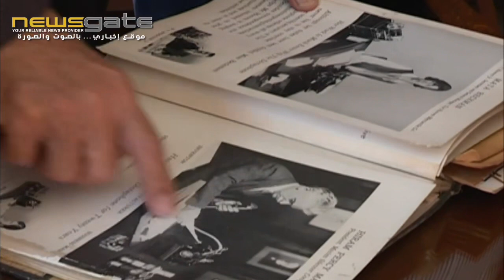المكاري جال في "مؤسسة شارل القرم": جهد لا يثمن للمحافظة على جزء كبير وأساسي من تاريخ لبنان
جال وزير الاعلام في حكومة تصريف الاعمال زياد المكاري في "مؤسسة شارل القرم" في المتحف، في حضور المؤسسين رامي ودافيد القرم ورئيس اتحاد جمعيات خريجي جامعة القديس يوسف كريستيان المكاري واعضاء الهيئة الادارية للمؤسسة.

المكاري
اثر الجولة، قال الوزير المكاري: "اطلعت عن كثب على العمل الكبير الذي لا يثمن، ولا سيما في موضوع الارشيف والمحافظة على جزء كبير وأساسي من تاريخ لبنان. قد يكون شارل القرم معروفا لدى جزء قليل من اللبنانيين انما لا يجوز ألا يكون معروفا من الجميع وخصوصا من الاجيال الطالعة".

أضاف: "ما شاهدته هنا هو من دواعي الفخر لكل لبنان الذي يكبر بعائلة كهذه وبمتحف مماثل. نحن نسلط الضوء على هذه الاماكن لنؤكد ان لبنان لن يموت مع وجود مؤسسين لتاريخ مجيد يجمع بين الثقافة والفن والسياسة والادب. وهنا اود ان احيي الاخوين رامي ودافيد القرم على هذا الانجاز الجبار في المحافظة على ارث والدهما وعائلتهما. وسيكون لنا قريبا مناسبات عدة، ومنها مناسبة مهمة ستجمع مثقفين وسفراء ووزراء ورجال علم وادب وفن ليتمكنوا من الاطلاع على ارث لبنان وللمحافظة عليه".

وردا على سؤال، قال المكاري: "ان رمزية المكان مهمة جدا لانها تقع على خطوط التماس سابقا ولا يمكن عندها الا تكريم الشخصيات التي اعطت الكثير للبلد، وطبعا سيكون ذلك ضمن بيروت عاصمة الاعلام العربي وقد يكون اول حدث سينظم في هذا المكان قريبا تكريما وتقديرا للمجهود الذي اسسته عائلة القرم من دون دعم احد، وذلك فقط لانهم يحبون بلدهم".